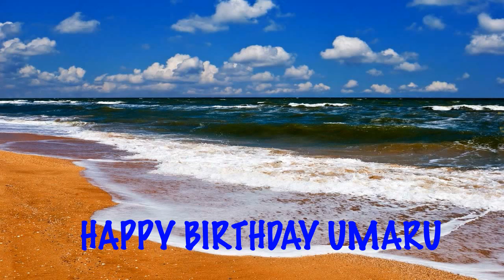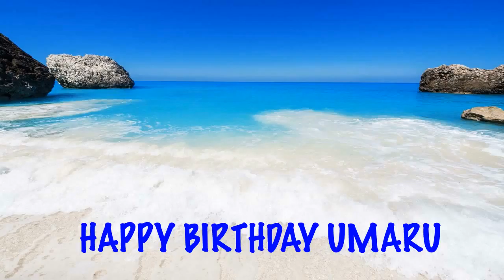Umaru Beaches Playas